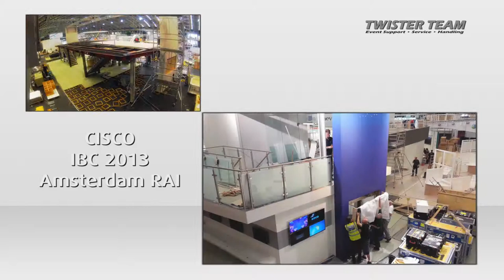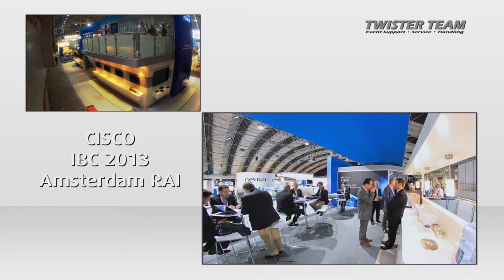CISCO-Messestand - Aufbau / IBC Amsterdam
CISCO - Messestand

Montage des CISCO-Messestandes auf der IBC 2013 in Amsterdam.

Agentur: SPOON
Messebau: D4 Projekt GmbH
Montage: Twister Team GmbH